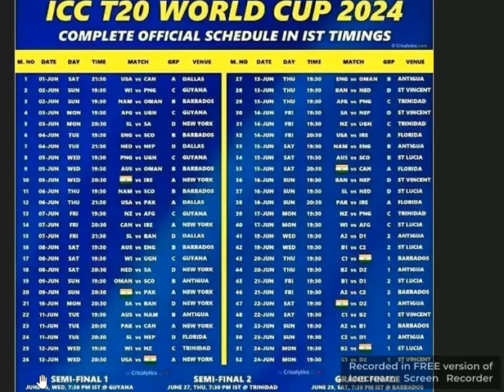ICC T20 WORLD CUP 2024 SCHEDULE.